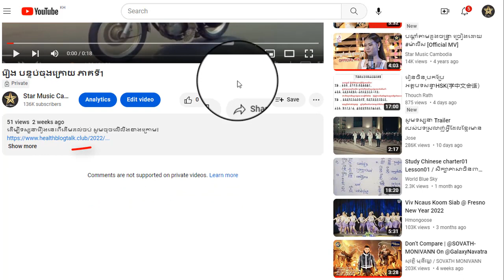រឿង បន្ទប់ចុងក្រោយ ភាគទី40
ដើម្បីទស្សនារឿងនេះពីដើមដល់ចប់ សូមចុចលើលីងខាងក្រោម៖

សូមអរគុណ